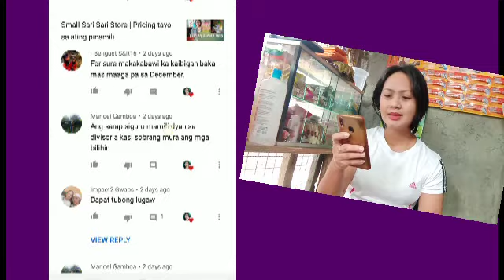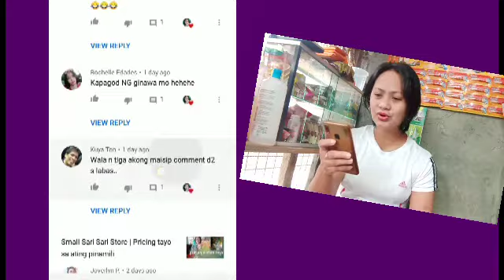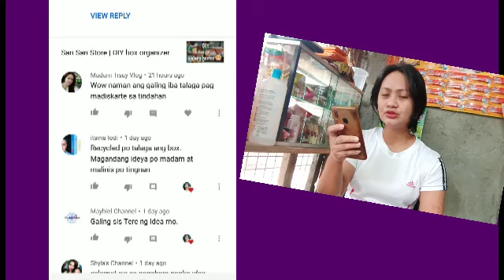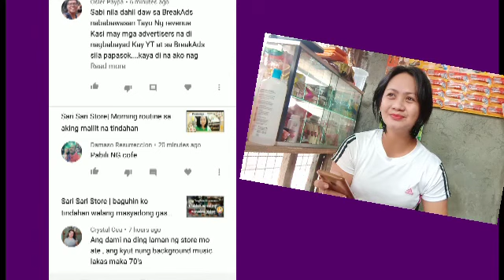Small Sari Sari Store Owner | Shout out at kunting share.. Paano ako sa aking tindahan